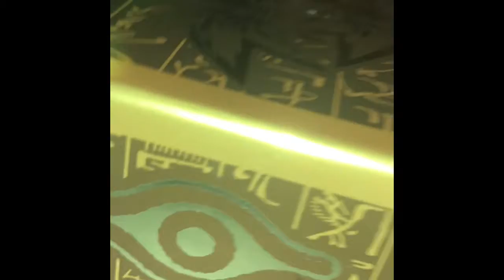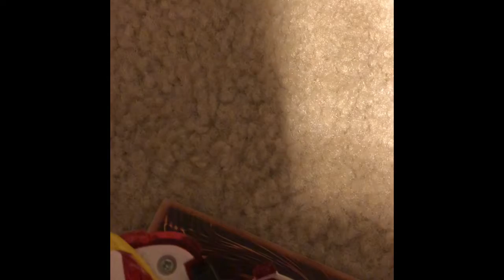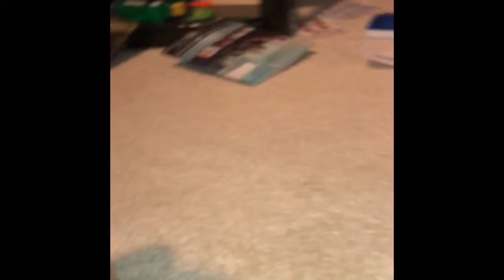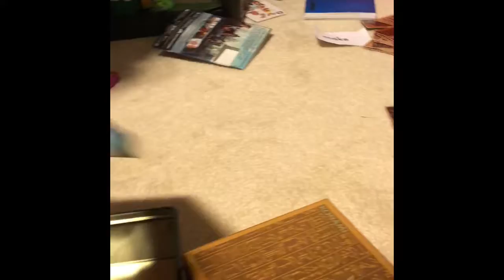Mecard Got Talent